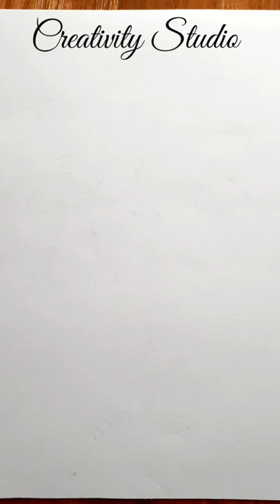Bannana Tree Drawing.